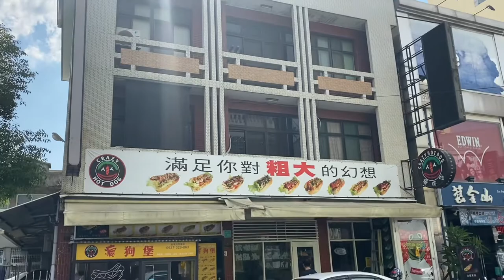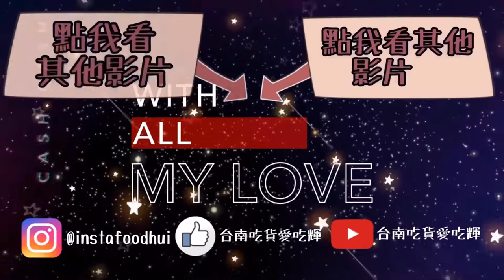台南熱狗堡│顛覆你對粗大的想像│老闆在找能夠一口深喉嚨咬下的挑戰者│多種口味洋腸│隱藏版飲品看過文章才知道│深受在地人推薦@台南吃貨愛吃輝 feat. 瘋狗堡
想知道店家地址嗎？請點連結
這間熱狗堡真的超級大的，ｃｐ值真的滿高的，長度跟我的一樣長！我是說手臂